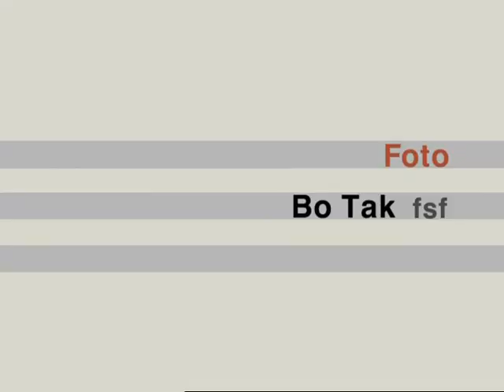Glappet Avsnitt 6 Del 1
Sista avsnittet

(Copyright Sveries Television AB 1997)